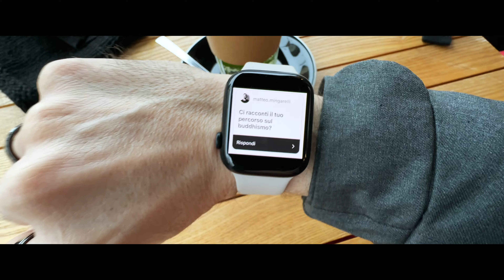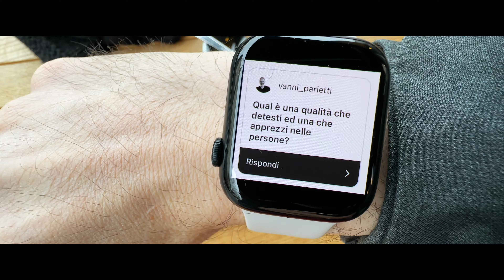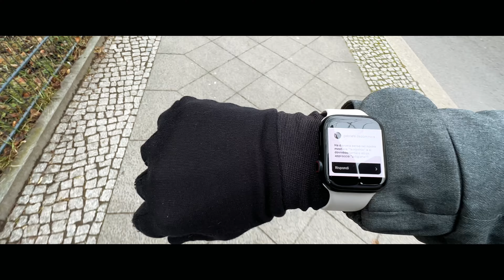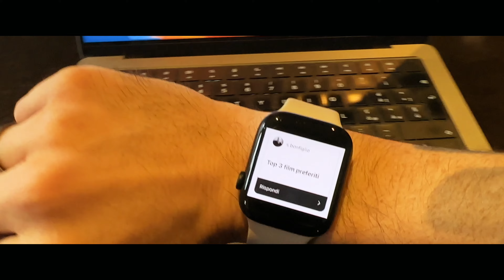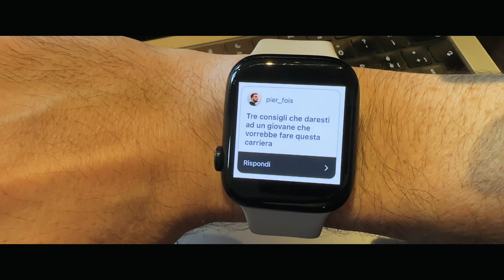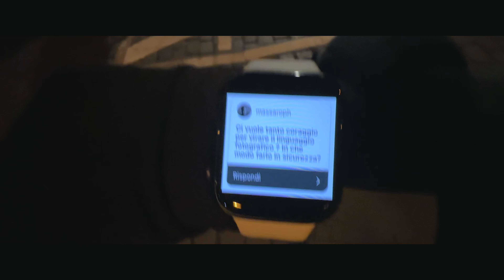Come differenziarsi in Fotografia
Bianco Yoga (nuovo profilo, contenuti in arrivo. Anche online 🔥🔥🔥)

⇢ CANALE TELEGRAM: Segui "The Nerd Corner" su Telegram per Offerte e contenuti fotografici

⇢ CHI SONO:
Mi chiamo Roberto Panciatici, ma per semplicità puoi chiamarmi Rob. Sono un fotografo italiano che lavora in ambito internazionale e che attualmente vive in Germania, a Berlino. Nel canale parlo di Fotografia, di Tecnologia e di vita.